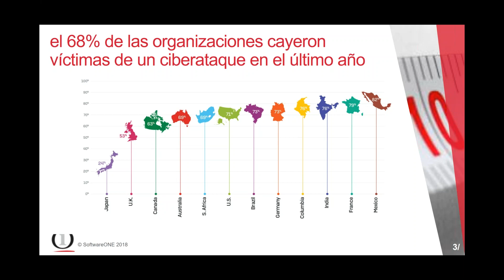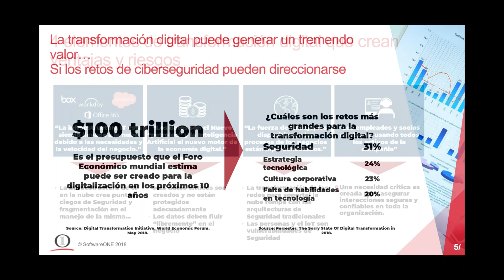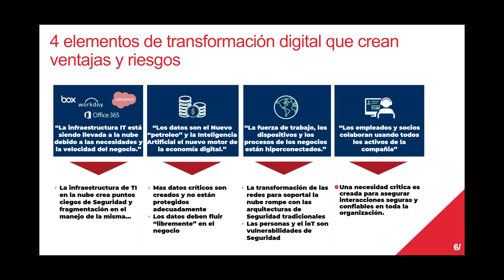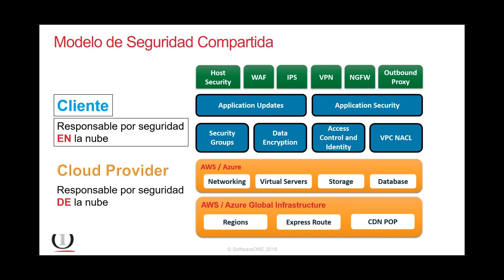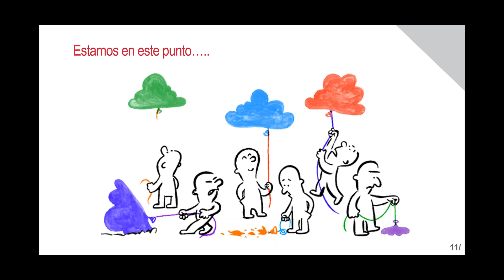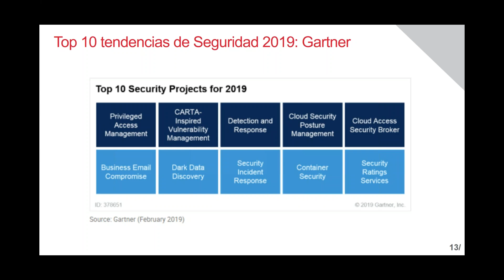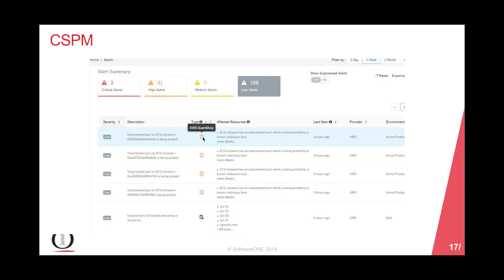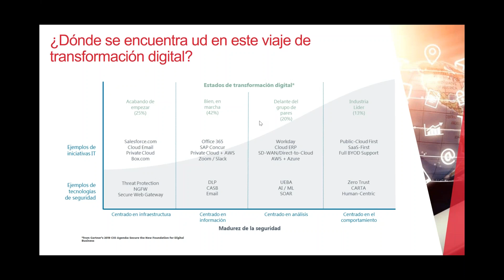Webinar Tendencias de Ciberseguridad 2019 – 2020